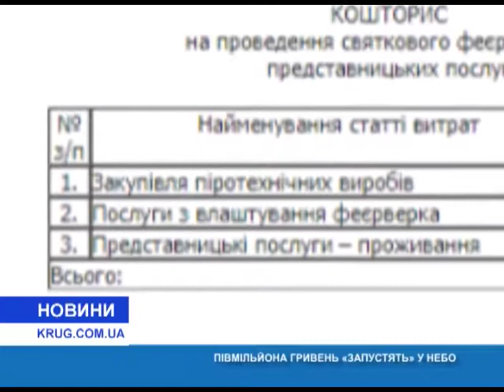Полмиллиона гривен «запустят» в небо